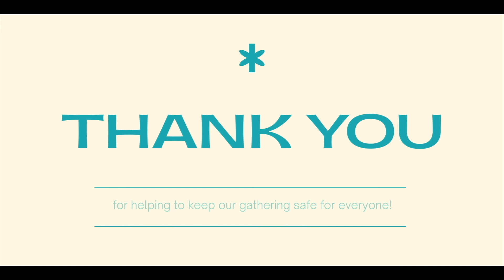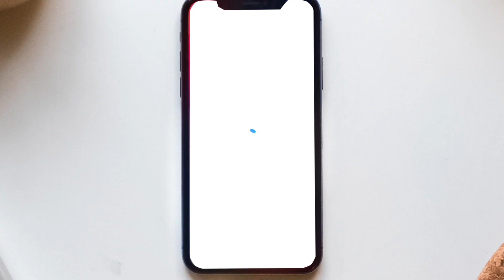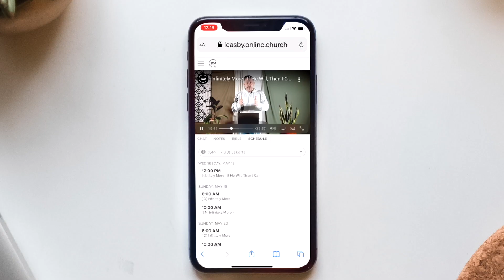Kembali Kepada Kasih Allah| ICA Online Service - 6 Juni 2021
Mari bergabung dengan Ps. Anton dalam kotbahnya tentang bagaimana kami harus Kembali Kepada Kasih Allah